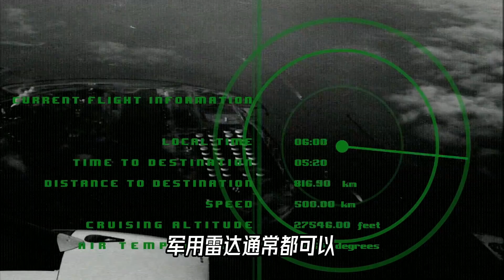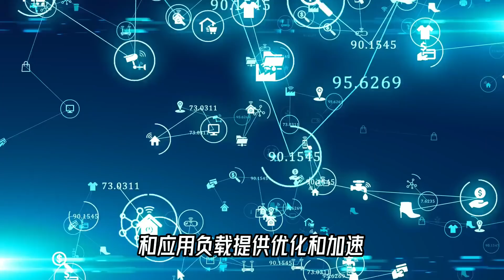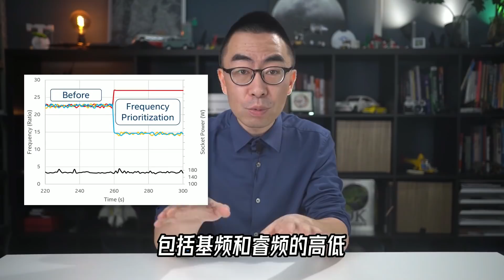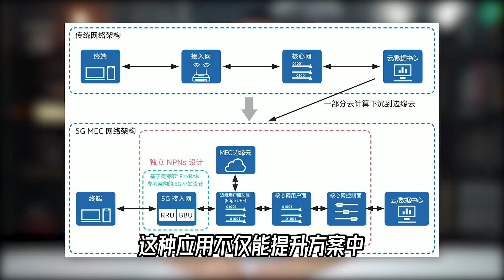CPU太难了，明明是个硅基直男，却要变得又软又弹，为什么？【科学火箭叔】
本频道制作的所有视频都是为了向观众传递有趣的科普知识，绝对符合平台的使用政策。 话痨威震天在北京环球影城火了，尽管贵为首领，但它还不是我最喜欢的霸天虎成员，有一个三变战士“闪电”才是我童年最美好的回忆。它既可以变成陆战之王坦克，也可以变成超音速战斗机称霸天空